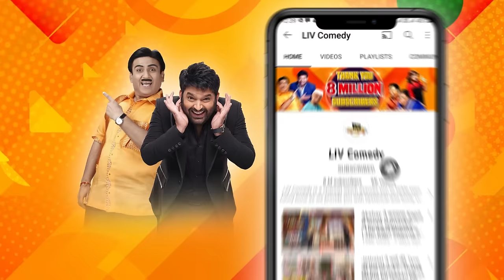Kapil ने उठाई Vakeel Sahab के Profession पर उंगली | The Kapil Sharma Show | Kapil Is Jealous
We bring to you a special compilation of Kapil Sharma and his bang-on comic timing.

Show Name: The Kapil Sharma Show
Star Cast: Kapil Sharma, Bharti Singh, Krushna Abhishek, Kiku Sharda
Guests: Akshay Kumar, Arshad Warsi, Kriti Sanon, Jacqueline Fernandez
Producers: Kapil Sharma, Salman Khan, Deepak Dhar